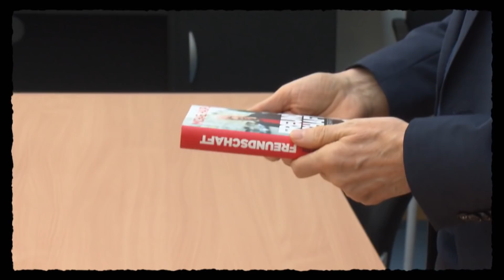Maschek - Buchgeschichte - WÖ_528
Bücher sind ein beliebtes Mitbringsel bei Auslandsbesuchen österreichischer Politiker. Doch bei der Geschichtsschreibung kommt es immer wieder zu  Missverständnissen.(aus Willkommen Österreich, Folge 528, 23. Februar 2022, ORF 1)

Maschek legen Wert auf die Feststellung, dass sie an der Monetarisierung dieses YouTube-Videos in keiner Weise beteiligt sind.